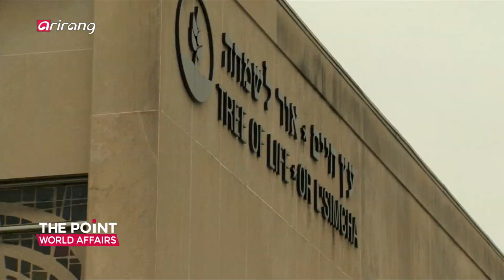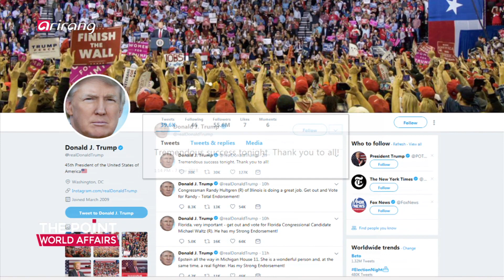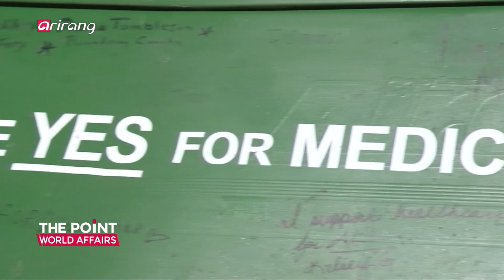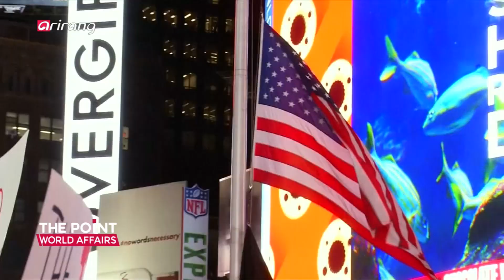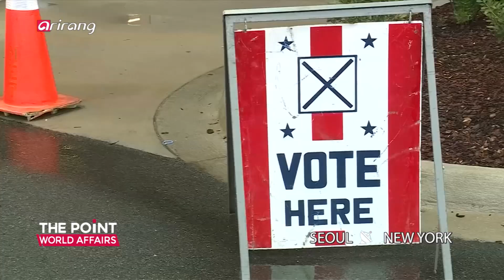[The Point : World Affairs] Ep.23 - U.S. Midterm election results and its implications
U.S. Midterm election results and its implications 중간선거 결과와 미국 국내외 정책변화

The U.S. midterm elections were held on Tuesday and the results are out. With the Democrats taking the House for the first time in 8 years, this would portend serious changes in Washington as it would block the Republicans from passing new laws and give the Democrats the ability to conduct real investigations on Trump's personal finances and potential ties to Russia. How will this new political situation affect President Trump's various foreign and economic policies for the remainder of his term? Also, how would this affect denuclearization talks in the Korean Peninsula? We discuss all these on this week's .

미국 ‘중간선거(off-year election)’가 6일 치러졌다. 브렛 캐버노 연방대법관 인준 과정에서 불거진 성추문 의혹의 반작용과 중앙아메리카 이민자 행렬(캐러밴)로 거세진 反이민 정서 등에 힘입어 트럼프 대통령이 공화당 지지자 결집을 이끌어 낸 반면, 反트럼프 인사들을 겨냥한 폭발물 소포 배달, 피츠버그 유대교 회당 총기 난사 사건 등 잇단 증오범죄에 트럼프 대통령의 극단적 발언과 행보가 부각되면서 다시 민주당 쪽으로 기우는 등 최근 연달아 터진 각종 대형사건이 변수로 급부상하면서 막판 판세가 크게 요동쳤는데! 도널드 트럼프 대통령의 중간평가 성격인 이번 중간선거의 결과는 어떤 의미를 가지는 걸까? 이 결과를 통해 미국 내 정치는 어떤 변화를 겪게 되고, 이것이 글로벌 외교-경제 정책에는 어떤 영향을 미칠까. 나아가 한반도 비핵화 문제에는 파란 불이 될지, 빨간 불이 될지 전망해 본다.